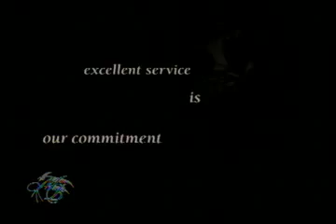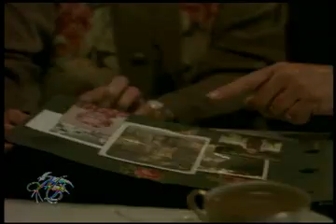Show: January 19, 2011 part 2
Anne Powell, a product of "The Greatest Generation" is the focus of this installment of All-American People.  This dynamic native of Marion, S. C. recalls a simpler time, growing up in this quaint southern town.